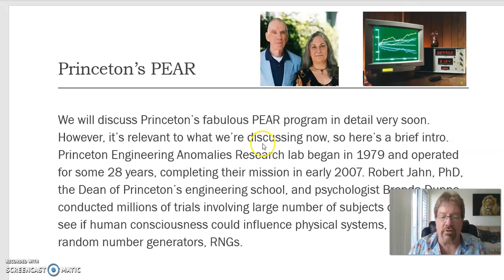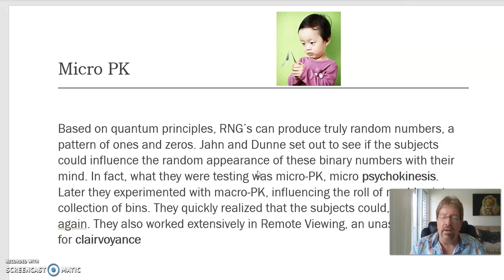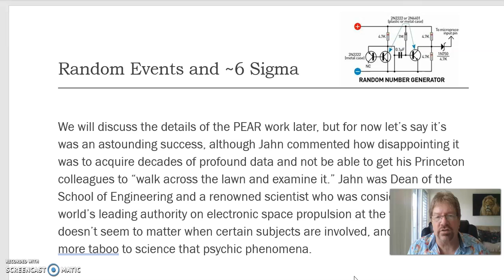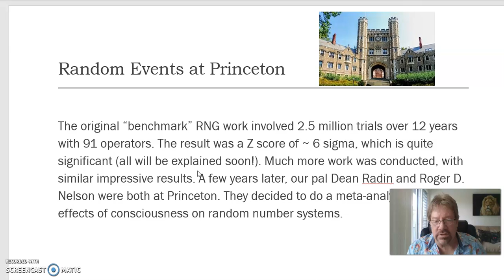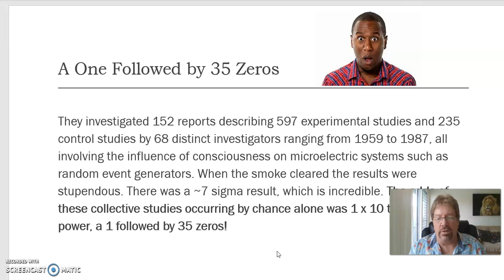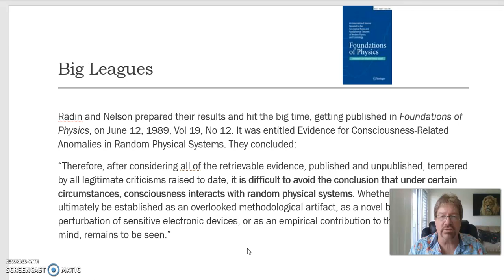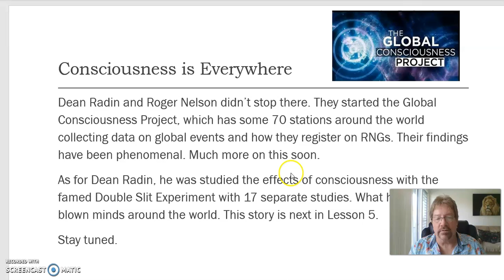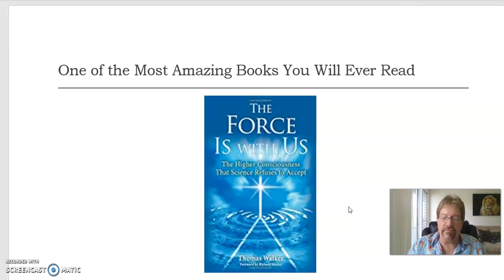Psychokinesis and Consciousness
Can we interact with the environment? Can we move things with our mind? Recent research on consciousness might surprise you, dude.